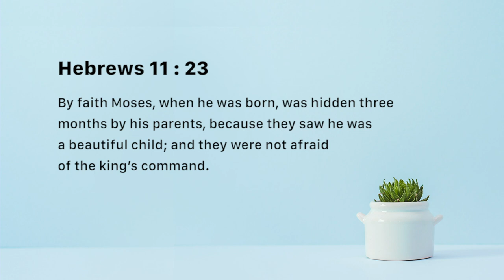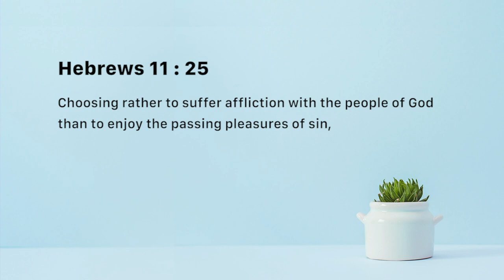Moses - Nancy Ramya | Daily Devotion, October 04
"Today's Devotional - “Moses"